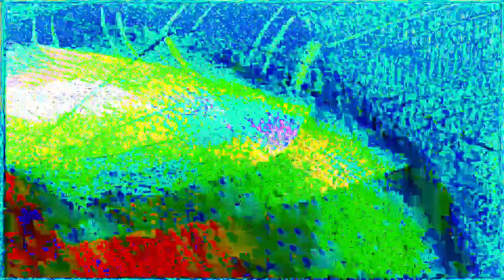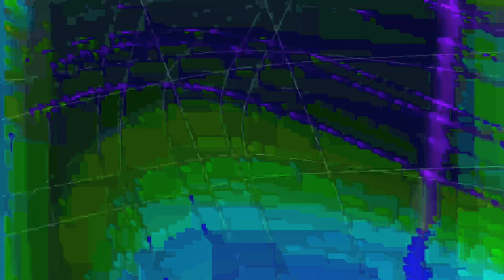[EPILEPSY WARNING] Movie 24 01 27 04h01m04s